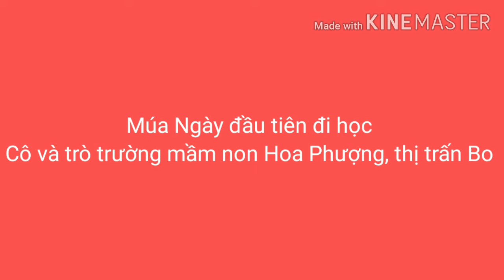Ngày đầu tiên đi học (Đã cắt)